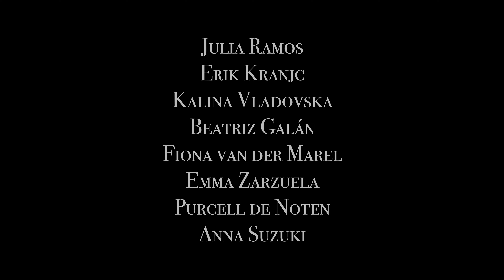NO one To kNOW one, by Andy Akiho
Mix ensemble piece written by Andy Akiho, performed in Julia Ramos' master final exam, in Prins Claus Conservatorium (Groningen, The Netherlands)

Musicians:
- Voice & bass drum: Anna Suzuki
- Flute: Fiona van der Marel
- Clarinets: Purcell de Noten
- Piano: Beatriz Galán
- Violoncello: Emma Zarzuela
- Vibraphone: Kalina Vladovska
- Percussion: Erik Kranjc
- Steeldrum: Julia Ramos

Video: Martín Regaña

Audio: Ignacio Ampurdanés (Cosmo Producciones)